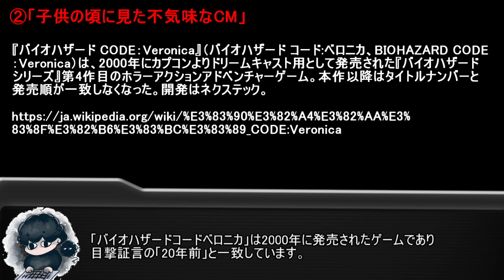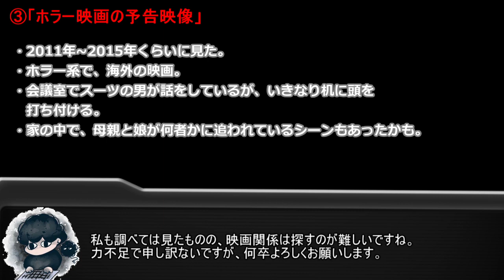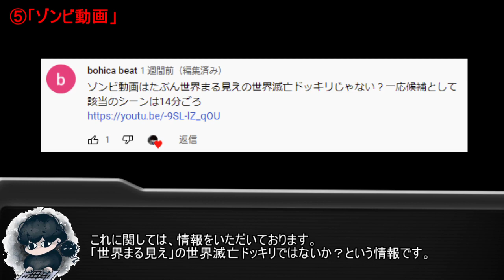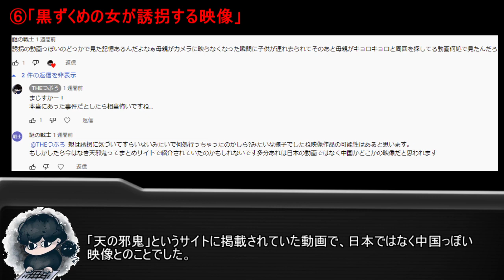視聴者から届いたオカルトネタ紹介Ⅻ！・真相編！【都市伝説】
ご協力いつもありがとうございます！！！！！

【情報提供求】視聴者から届いたオカルトネタ紹介XIII！【都市伝説】